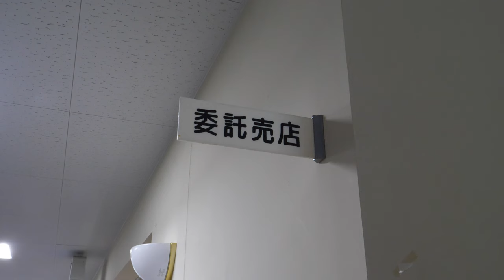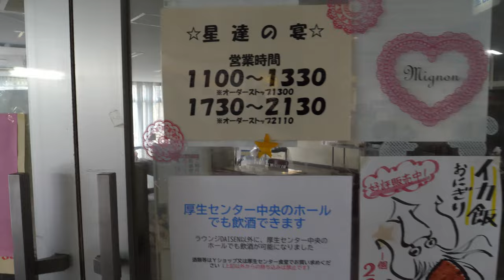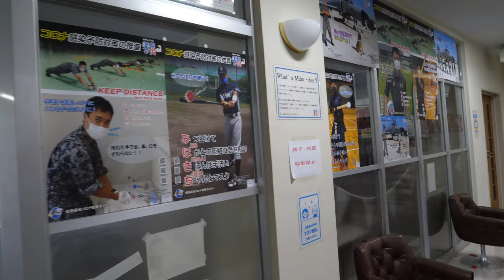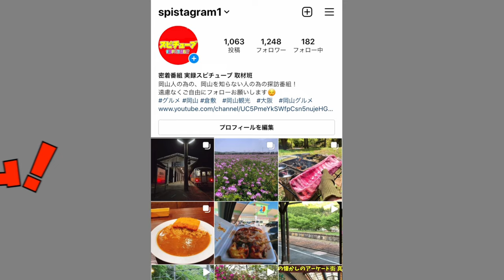【自衛隊の基地の中にあるコンビニに潜入！ 】食堂や売っている物や価格など《デイリーヤマザキショップ》